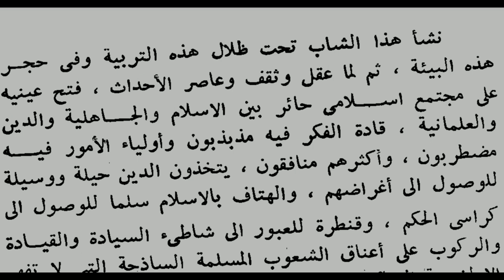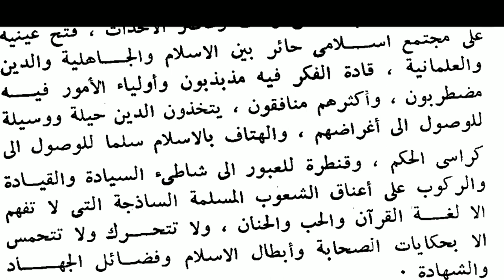تقديم الإسلام الممتحن. ٩